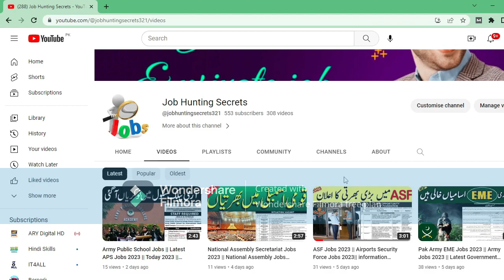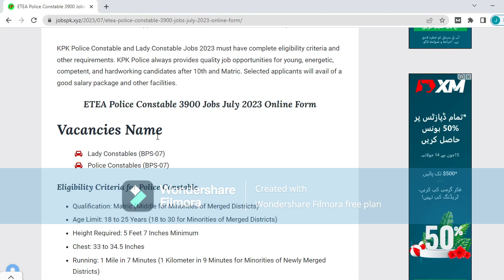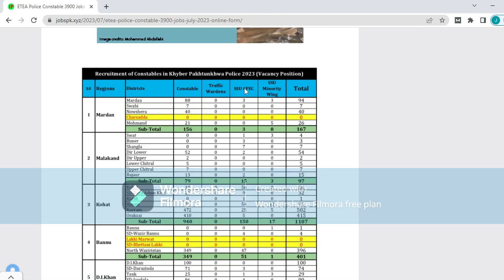kpk police constable jobs 2023 |Kpk police constable new jobs 2023 | Kpk police constable jobsupdate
In this video i will tell you (  kpk police constable jobs 2023 |Kpk police constable new jobs 2023 | Kpk police constable jobsupdate    )

A.O.A